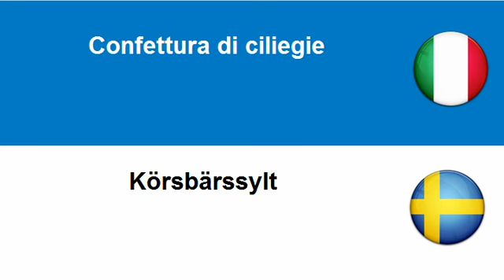Imparare lo Svedese = Confetture